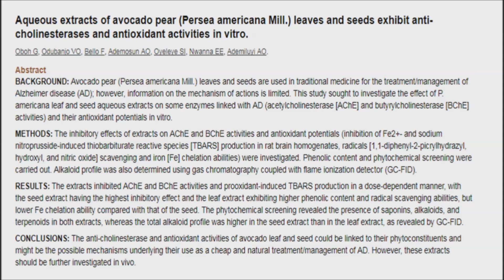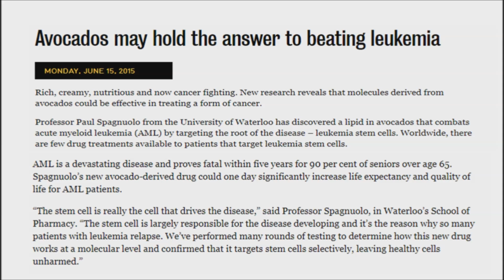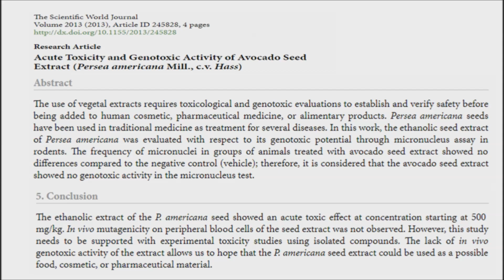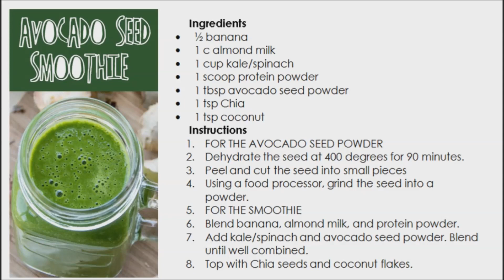Should You Be Eating Avocado Seeds?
The avocado seed represents 13–18% of the fruit, and it is a byproduct generally not utilized. Normally, the seed is discarded during the processing of the pulp.  After observing the use of avocado seeds by the American Indian culture to cure digestive disorders such as ulcers and flatulence, a number of studies were conducted to prove the multiple health claims that it had gained for centuries. Several biological activities of the avocado seed have been reported such as antioxidant and fungicidal activities.

It turns out, any research done on the nutrition benefits of eating avocado seeds have actually been done on the extracts from the seed, not a seed that was ground into a powder. In addition, the studies that have been performed were not done on humans.  While research has found avocado pit supplementation in low dosage is non-toxic. There are some indications that not everything in an avocado seed is fit for human consumption.

In 2009 the Brazilian Society of Tropical Medicine analyzed the effect of avocado seed extract on bacteria and fungi and candida. The test tube study revealed that avocado seeds are able to successfully inhibit pathogens such as fungal bacteria and candida, as well as having the added benefit of inhibiting the spread of yellow fever.

The most recent study took place in April 2015, where Canadian and Italian scientists gathered to study the effect of avocado seed extract on cancer cells, with a particular focus on preventing the spread of Acute Myeloid Leukemia (AML) cells. AML is a cancer which develops in bone marrow and then spreads into the bloodstream in the form of leukemia. It was found that not only did avocado seed extract destroy AML cells, but it also had absolutely no negative side effect on normal blood cells, which is something that chemotherapy cannot offer.

The seeds of avocados have been shown to contain polyphenols, which are powerful antioxidants that are known to prevent cancer, cardiovascular disease and other degenerative illnesses. You can also get these phenolic compounds in red wine and green tea, bananas, pineapple, and the flesh of avocados. All of these actually taste better than pulverized avocado seeds, and they're probably safer to eat too.

There is a body of evidence exploring potential health benefits in extracts of the avocado seed, but these potential benefits versus risks of eating the avocado seed are not well documented. A study published in The Scientific World Journal evaluated the genotoxic effect of avocado seed extract in vivo on mice, indicated that the ethanolic extract of the avocado seed showed an acute toxic effect at concentration starting at 500 mg/kg (per kg of weight). Therefore, you may want to consult a trusted expert first, if you want to try eating the seed.

If you decide to go for it, it’s possible to easily combine the avocado pit with other ingredients to create a healthful green juice or smoothie. Avocado seeds are not as strong as they look and can be easily sliced into quarters. Thereafter, add it to a heavy duty blender to make a bitter and tannin-rich powder for use in sauces, soups and smoothies. Alternatively, you can put the pit in a heavy-duty plastic bag. Place a towel over the bag, and smash it with a hammer or mallet. After several smashes, it will be in small enough pieces that a food processor will be able to handle it.  Store the pulverized seed in an airtight container in the fridge.

There's no getting around it: The tannins in pulverized avocado pit impart a bitter taste to the powder. Temper it with strong flavors, like pineapple, bananas or even antioxidant-rich cacao.  Put a scoop of pulverized pulp in your smoothie to get one step closer to better nutrition.